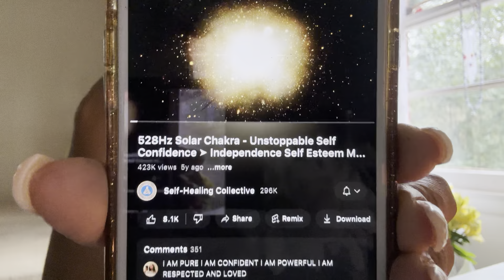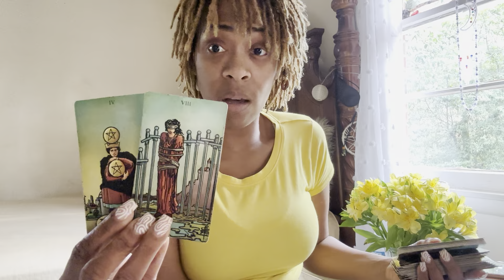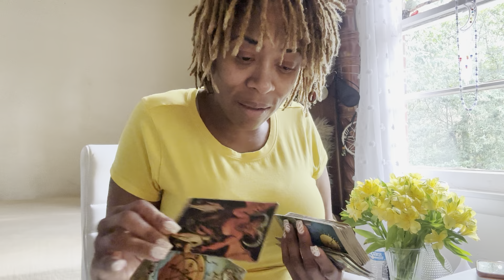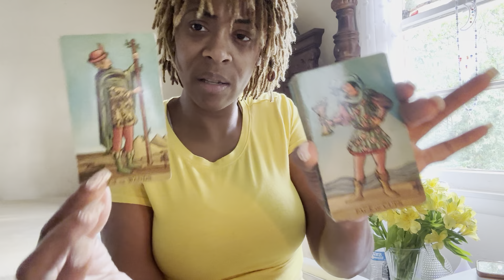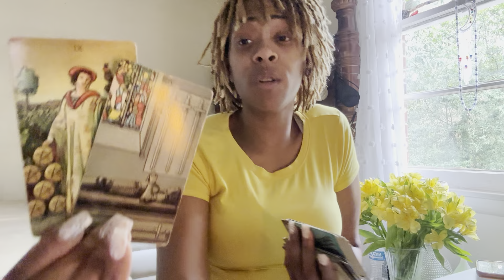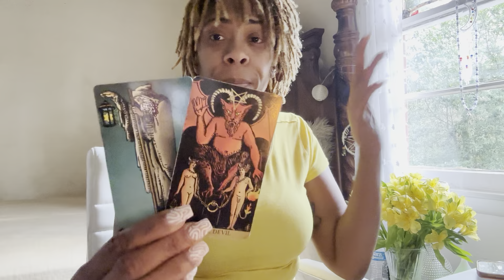Pisces ♓️ Whew chile 😮‍💨 thissss was NOT expected 🙄😫